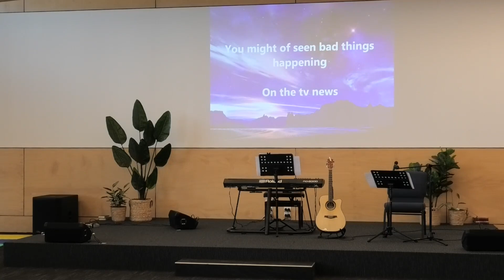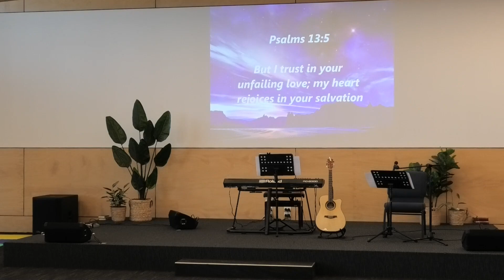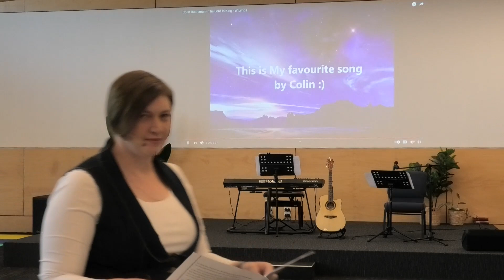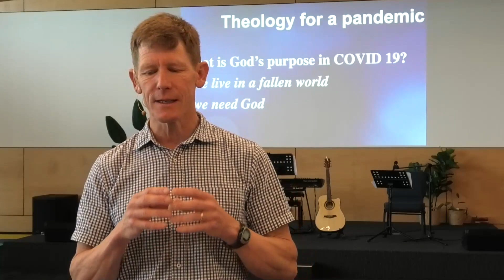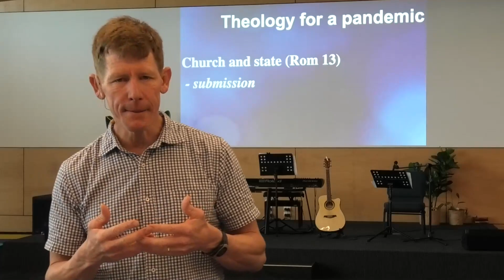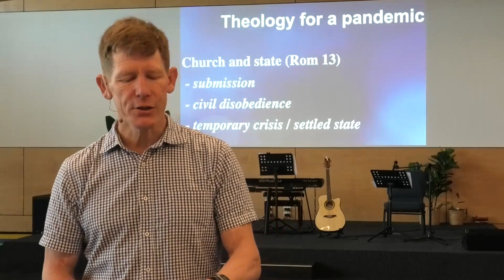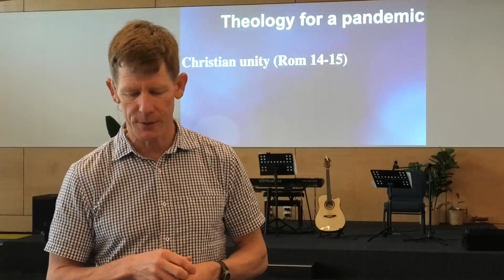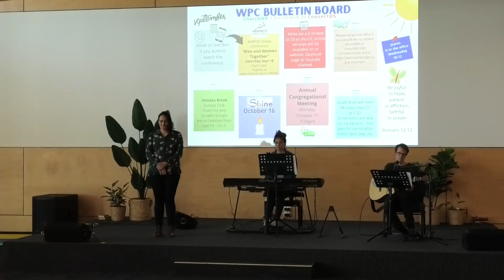WPC Sep 19 2021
Theology for a pandemic